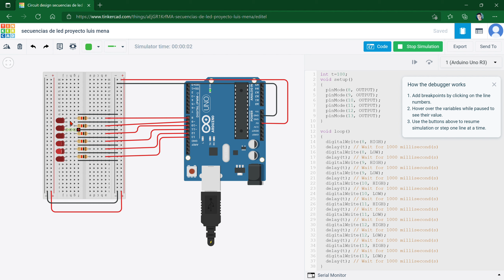tinkercad progreso 1 elem inter fisicos